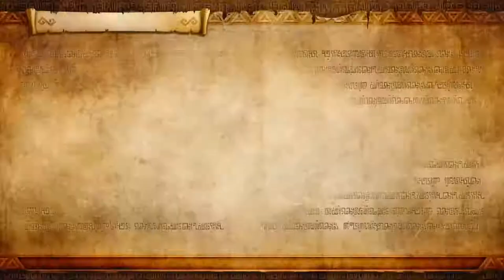Let's Play together Hyrule Warriors - Definitive Edition [German][#13] - Ein Licht in der Finsternis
Spiel: Hyrule Warriors - Definitive Edition
Publisher: Nintendo, Koei Tecmo

Entwickler:
Masaki Furasawa (Regisseur)
Hisashi Koinuma (Produzent)
Yosuke Hayashi (Produzent)
Takahiro Kawai (Designer)
Takanori Goshima (Programmierer)
Mariko Hirokane (Künstler)
Hiroyuki Numoto (Schriftsteller)
Junpei Imura (Schriftsteller)
Masato Koike (Komponist)
Yuki Matsumura (Komponist)
Eiji Aonuma (Supervisor)

Erstveröffentlichung:
19. September 2014 (Wii U)
24. März 2016 (3DS)
18. Mai 2018 (Switch)